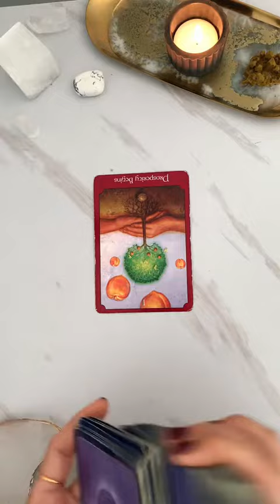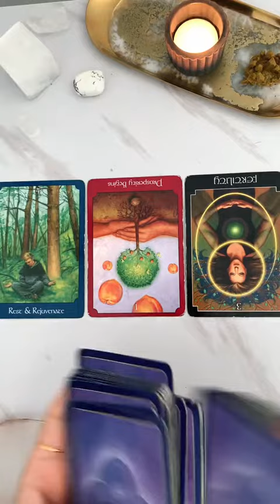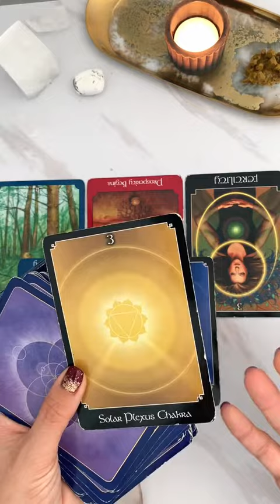Pick A Deck (Part 1).. (Tarot Reading)..